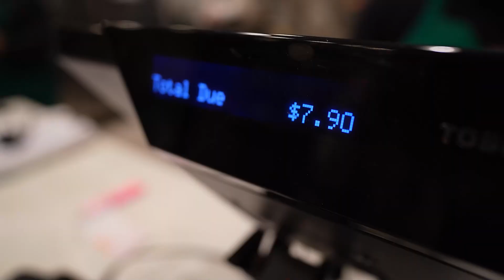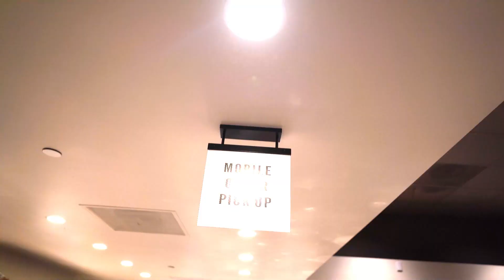Amerikadaki Starbucks Menüleri ve Fiyatları! Neler farklı? Kaç para?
Merhabalar herkese, bu videomda;
Amerikadaki Starbucks menülerine ve fiyatlarına baktık.

Düşüncelerinizi yorumlarda belirtebilirsiniz.